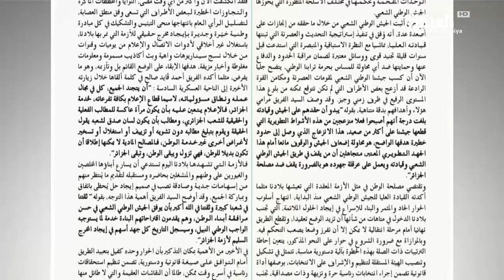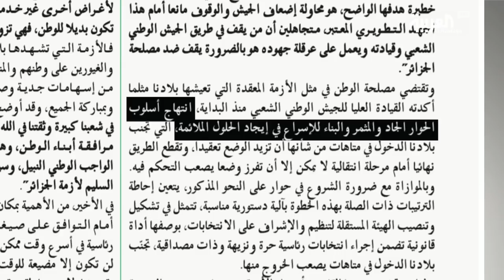الجيش الجزائري يعرض خارطة طريق من 4 نقاط لحل الأزمة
رسمت مجلة الجيش في عددها الأخير خارطة طريق للخروج من الأزمة الحالية .. وتطرقت إلى أربعة محاور رئيسية أهمها التمسك بالشرعية الدستورية وتنصيب لجنة مستقلة تشرف على الانتخابات وإجراء انتخابات رئآسية في أسرع وقت ممكن...